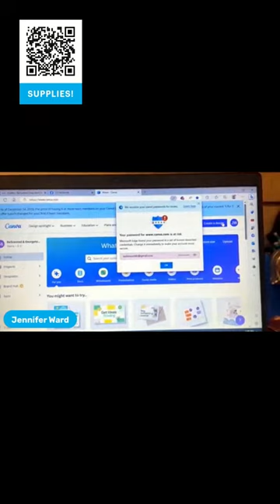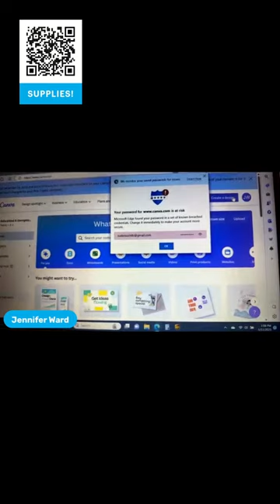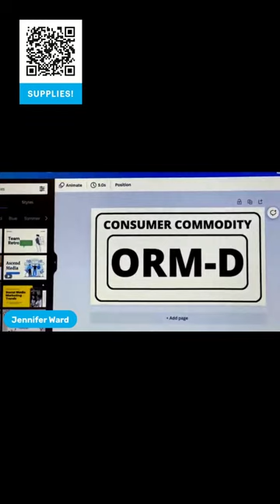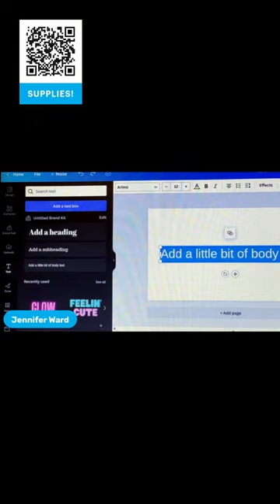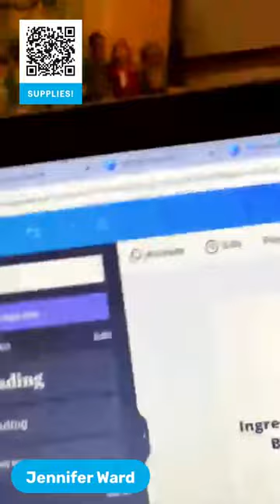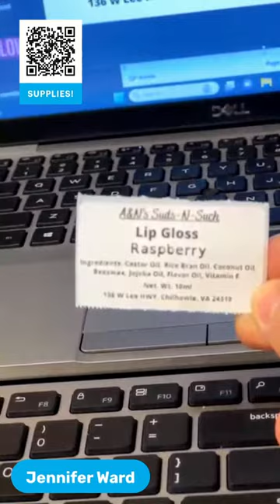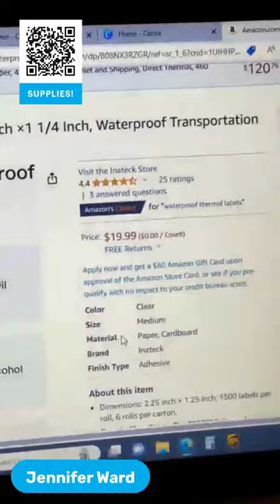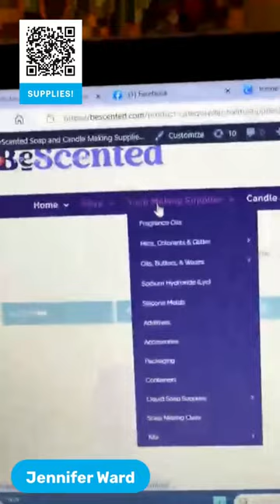Using a Thermal Printer for making Labels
Hi guys! Join us as we go over using a thermal printer for making your bath and body care labels. I will be using Canva to create our labels. They offer a free version but I have purchased the full version to have the additional options. You can use the free version to see if you like it.